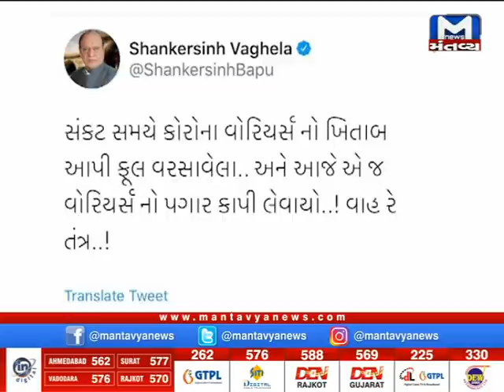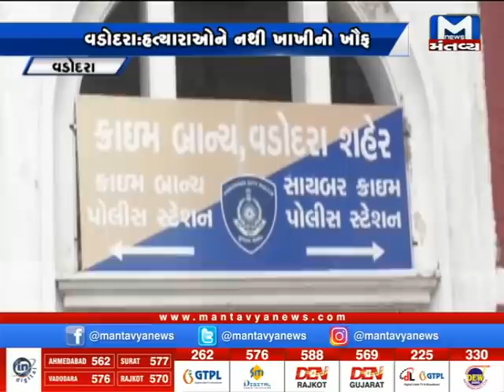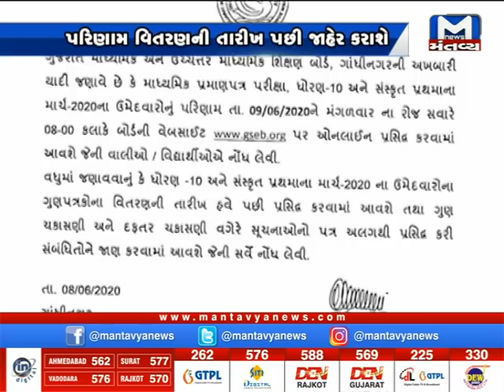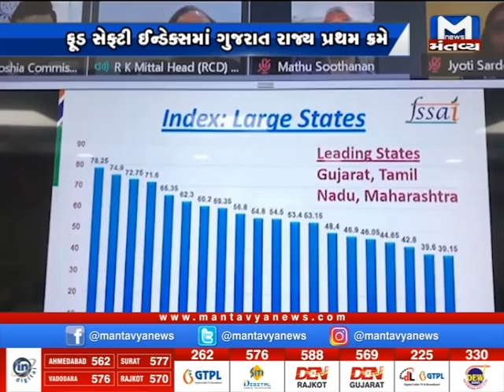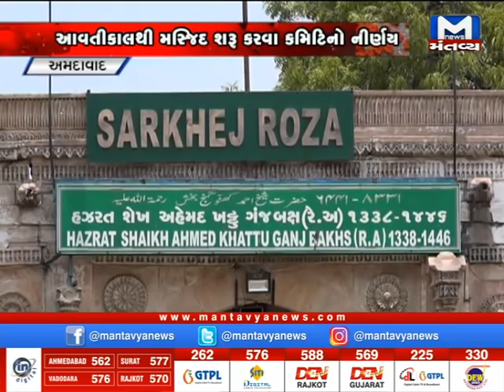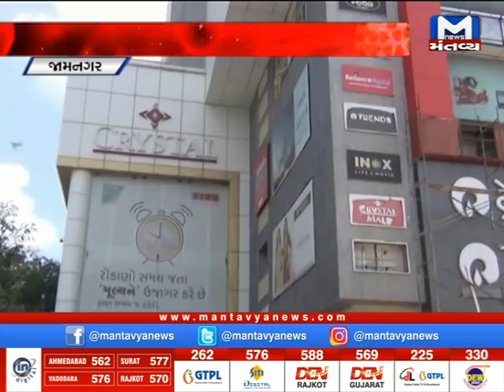Metro news (08/06/2020)